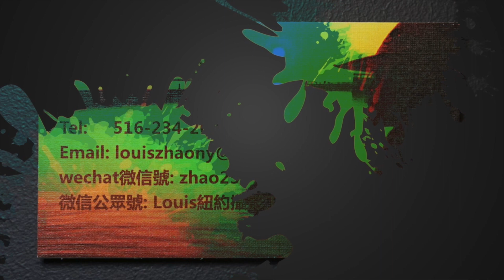纽约身边事新春系列【美国海南侨团】暨全体同仁向海内外华人华侨拜年2021#ChineseNewYear